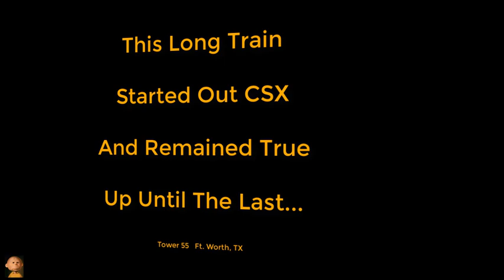All CSX....almost, lol!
Tower 55  Ft. Worth, TX